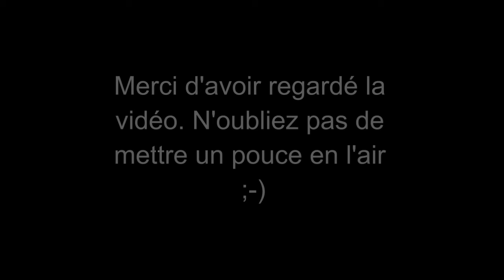Les Femmes Célèbres du Net 423 Nikki Bella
Stephanie Nicole Garcia-Colace (born November 21, 1983, colloquially known as Nicole Garcia-Colace) is an American reality television personality, entrepreneur and retired professional wrestler signed to WWE under the ring name Nikki Bella, where she is a Hall of Famer.

Nicole Stephanie Garcia-Colace, dite Nikki Bella, née le 21 novembre 1983 à San Diego en Californie, est un mannequin et catcheuse professionnelle américaine. Elle a une soeur jumelle nommée Brianna Monique Garcia-Colace, dite Brie Bella, dont le métier est identique.

AIMER / LIKE
COMMENTER / COMMENT
PARTAGER / SHARE